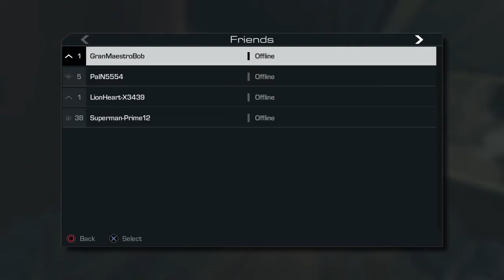COD Ghosts Game 95 DOM Strikezone Vector Gameplay no commentary